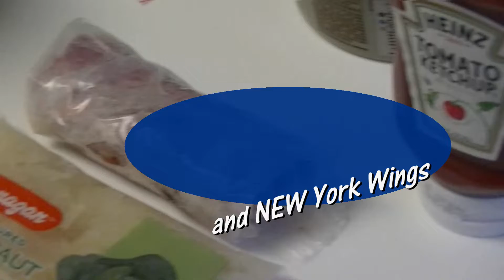MCA/DSEPI MAKING REUBEN SANDWICH